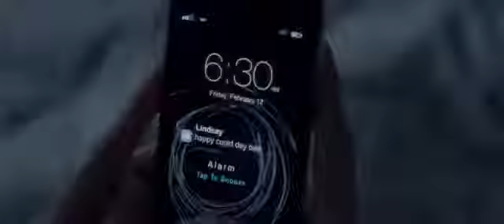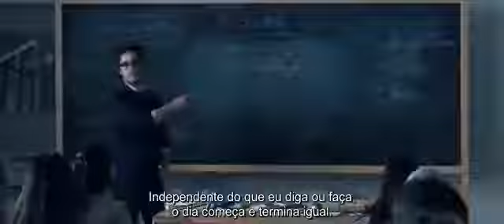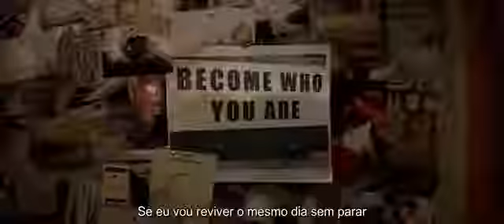Trailer do filme Antes que Eu Vá (2017)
Trailer do filme antes que eu vá

Sinopse: Samantha Kingston é uma garota que tem tudo o que uma jovem pode desejar da vida: beleza, namorado, amigos. No entanto, essa vida perfeita chega a um final abrupto e repentino no dia 12 de fevereiro, um dia que seria um dia como outro qualquer se não fosse pela da morte de Sam. Segundos antes de realmente morrer, ela terá a oportunidade de mudar a sua última semana e, talvez, o seu destino.